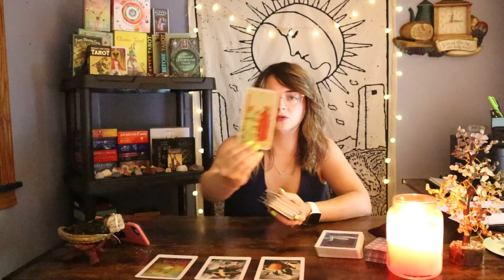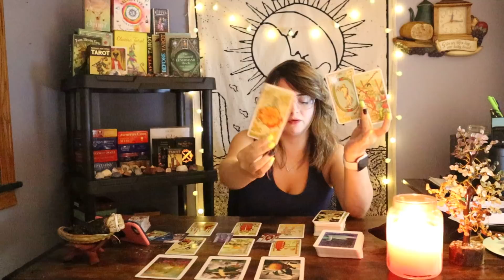CAPRICORN “PAY ATTENTION! THEY RUSH IN THE SECOND THEY NOTICE THIS”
1. Energies can be backwards, roles can be reversed, or I can just be getting messages for/about someone in your energetic field. Apply the roles how they fit, if they fit at all.
2. If this message doesn’t resonate, you could also check out readings for your other signs. I do encourage this as it is very important that you get your full message.
3. Sometimes messages might not resonate at all, and when that happens, it simply means that there’s not a message there for you, but it came through for someone.
4. These are meant to hit on specific timeframes, but time and energy is fluid, and free will plays a big role in when and if things will or will not occur within a specific timeframe.
5. Do not focus too heavily on card gender. Take it however it resonates.
6. I do read intuitively. The cards and tools alone have a lot of meanings, but the main source of information are the intuitive messages I receive.
7. I am only a messenger and messages are not always what you want to hear.
8. Remember that these tools and readings do not dictate your life. This is just energy and energy can change. Readings are really just meant to show you opportunities, possibilities, and to give advice or guidance. This will of course never overpower or replace free will.

1. Any and all donations and payments go directly back into my channel. I am very grateful for your support and for allowing us to help guide you on this journey 💕
2. You can find me at $sharedsentience. If you would like to donate through PayPal, please use this link and be sure to type "donation"
6. It will be announced in each video if personal readings are open, but they may close by the time you see this video. Personal readings pile up quickly and must be closed at times to prevent delays.